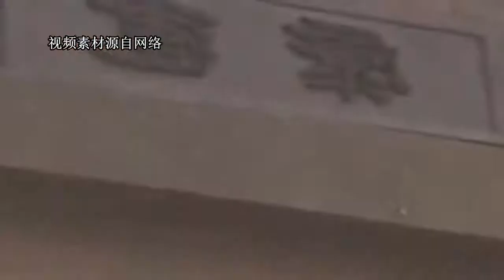一口气看懂隋朝历史！历史上真实的隋朝，到底是一个怎样的时代？